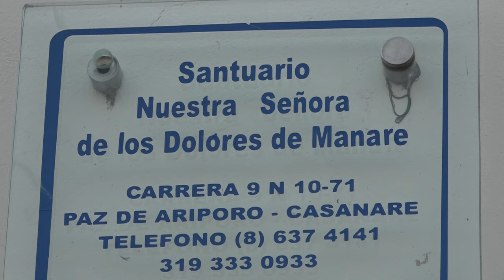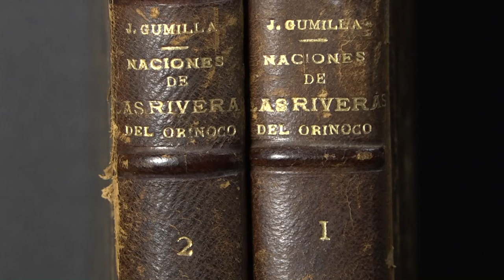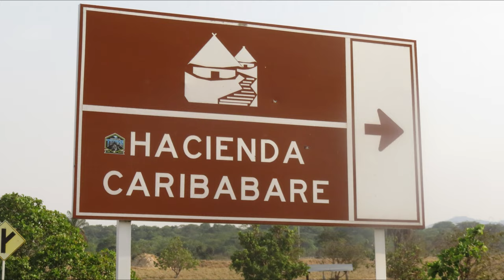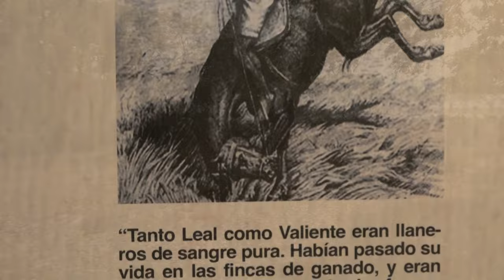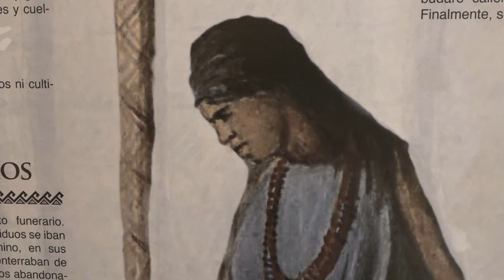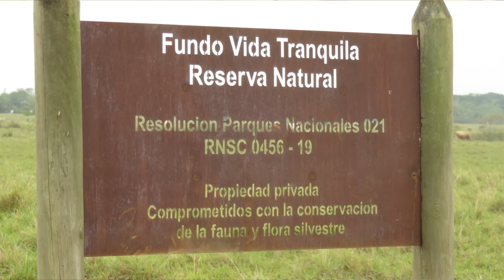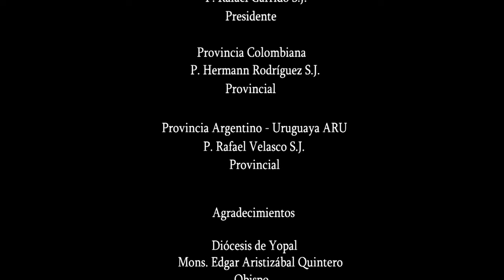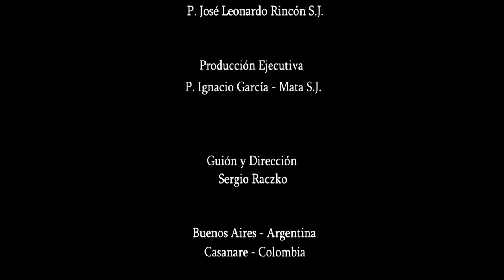Las Misiones Jesuíticas en los Llanos del Casanare y el Meta - Inicio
El día de celebración del Apóstol de las Misiones San Francisco Javier, estrenamos el Inicio - Presentación de un nuevo documental.
Se trata de Las Misiones en los Llanos del Casanare y el Meta, (nombres de los ríos que rodean esta extensión).
Dentro del Nuevo Reino de Granada, los jesuitas habían empezado como Vice - Provincia en 1604, inician la fundación de diversos Colegios , los dos primeros uno en Santa Fe de Bogotá y otro en Cartagena de Indias.
Pero las primeras Misiones comienzan con el ofrecimiento del Arzobispo Hernando Arias de Ugarte, que les confía las Doctrinas ya existentes localizadas en la cordillera y al piedemonte llanero. Es la denominada Primera Etapa 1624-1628, Doctrinas de Chita, Támara, Morcote y Pauto.

La presencia de los jesuitas fue breve y en 1628 se retiraron de la región por orden del nuevo Arzobispo Julián Cortázar (no quería jesuitas)Los indígenas pasaron al clero secular y los jesuitas recuperaron Pauto en 1659 en un viaje de exploración.Esta es la Segunda Etapa desde 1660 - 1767 , donde permutan la Doctrina de Tópaga con la de Pauto y va a ser su Centro de Operaciones.Desde allí fundaron misiones en el Casanare y en el Meta, con diversos grupos indígenas.Vale destacar que desarrollaron un sistema de Haciendas productivas, que fueron fundacionales en la actividad ganadera y en el cuidado del medio ambiente.
La Hacienda Caribabare es un ejemplo de ese sistema y tuvo una de las extensiones mas importantes de los establecimientos rurales en América.
De este ámbito surge el "llanero" con toda una cultura y manera de ser que se puede comparar con el mundo gaucho surgido en las misiones guaraníes del Paraguay.

Se rescata una figura muy importante como testimonio de esa evangelización, y es la talla de Nuestra Señora de los Dolores de Manare. Imagen traída por el P. José Gumilla S.J. en 1712.
Su Santuario está en Paz de Ariporo y es visitado por todos los fieles, sobre todo los llaneros.Un agradecimiento especial para todos los que aportaron sus conocimientos y contactos en el terreno, para concretar este proyecto documental.

Estudio Roque González de Santa Cruz - Buenos Aires
Producción Ejecutiva : P. Ignacio García-Mata S.J.
Locución: P. José Leonardo Rincón S.J.
Guión y Dirección: Sergio Raczko